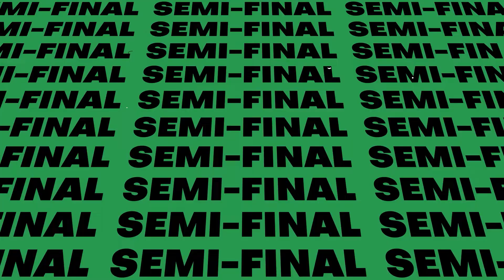Old Wesley v Naas - Saturday 23rd April at 2.30pm in Energia Park.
Naas travel to Donnybrook to take on Old Wesley. The winners will secure a spot in the final of the promotional play-off.